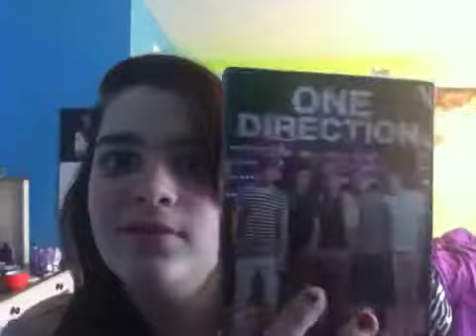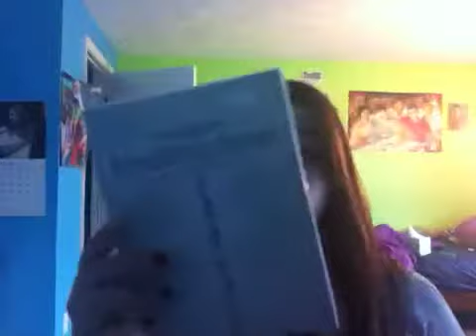Hey my friends (:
We did find her!! This video is old!!